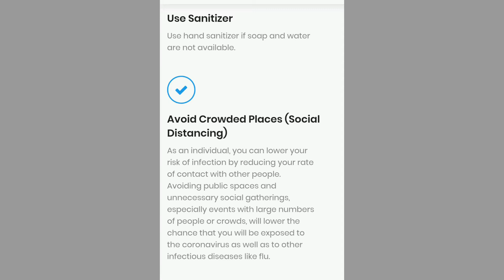Latest Updates For Coronavirus in Pakistan